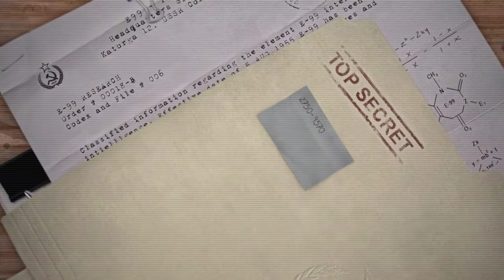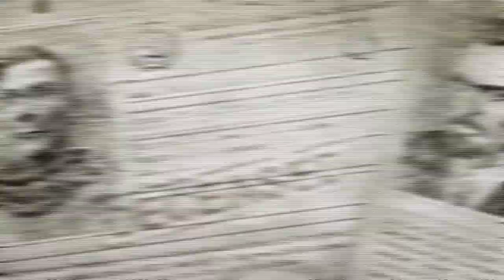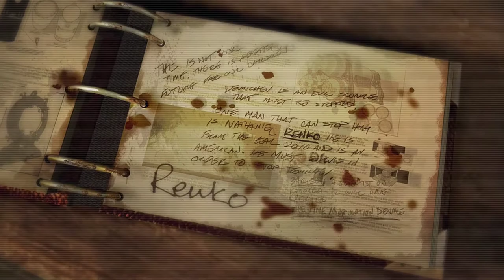Let's Play SINGULARITY 😱 Episode #05 ❗ Horror-FPS-Gameplay on Hard Difficulty ❗ without commentary 🤐